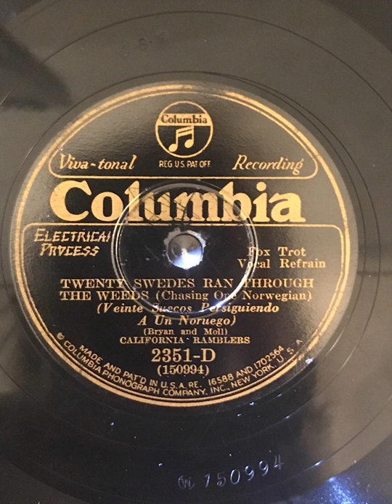Twenty Swedes Ran Through The Weeds - California Ramblers - 1930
Columbia record 2351-D from 1930.